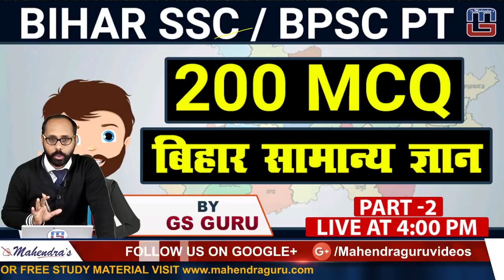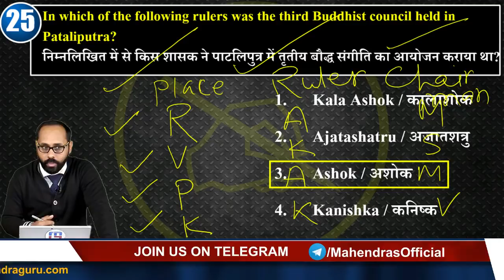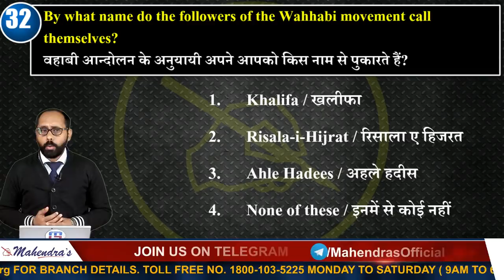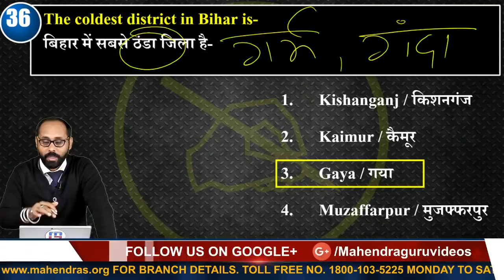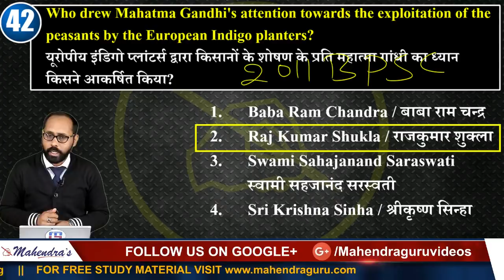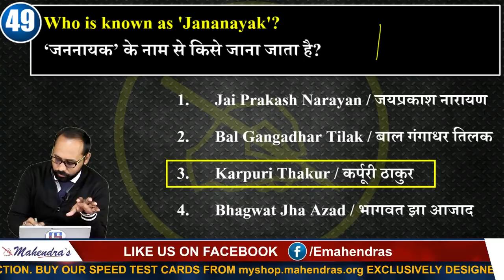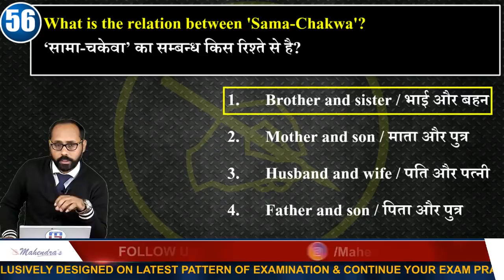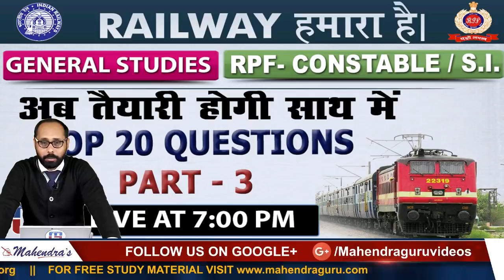200 MCQ | Part 2 | बिहार सामान्य ज्ञान | इंटर स्तरीय | Bihar SSC | BPSC PT | GS | 4:00 PM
200 MCQ | Part 2 | बिहार सामान्य ज्ञान | इंटर स्तरीय | Bihar SSC | BPSC PT | GS | 4:00 PM

This videos exclusively designed in such a way that you can cover up major sections easily and score max marks.

MONDAY, WEDNESDAY, FRIDAY:

7 AM - CURRENT AFFAIRS LIVE (CAL)
8 AM - THE HINDU EDITORIAL GURU
9 AM - SO ENGLISH
10 AM – SO MATHS
11 AM- SO REASONING
12 PM – GENERAL AWARENESS (MCQ)
1 PM - IBPS CLERK ENGLISH
2 PM - IBPS CLERK MATHS
3 PM - IBPS CLERK REASONING
4 PM - ALL COMPETITIVE EXAMS GENERAL STUDIES
5 PM - REASONING RAILWAY CLASS
6 PM - MATHS RAILWAY CLASS
7 PM - GS RAILWAY CLASS
8 PM - LIVE PSS

7 AM - CURRENT AFFAIRS LIVE (CAL)
8 AM - THE HINDU EDITORIAL GURU
9 AM – SSC ENGLISH
10 AM – SSC MATHS
11 AM – SSC REASONING
12 PM – SSC GS
 1 PM - IBPS CLERK ENGLISH
2 PM -IBPS CLERK MATHS
3 PM -IBPS CLERK REASONING
4 PM - VOCAB SAMADHAN
 5 PM - REASONING UP POLICE CLASS
6 PM - MATHS UP POLICE CLASS
7 PM - GS / HINDI UP POLICE CLASS
8 PM - LIVE PSS (TUE, THU)

1. No duplicacy or editing of the videos is allowed without the written permission of the publisher.

2. All the dispute are subject to Lucknow Jurisdiction only.

@ Copyright Reserved